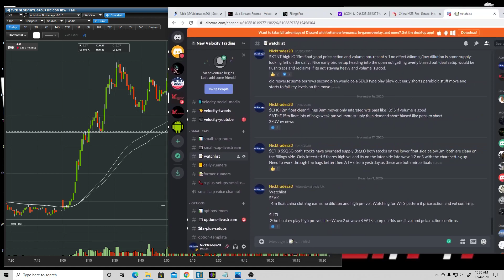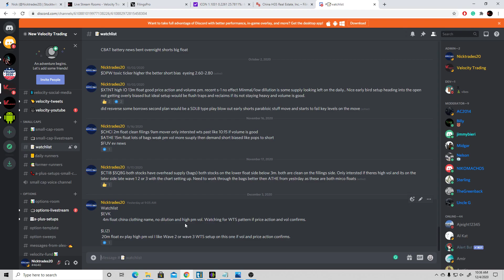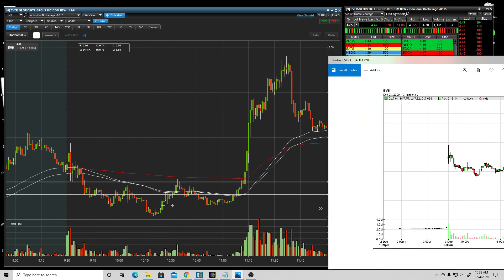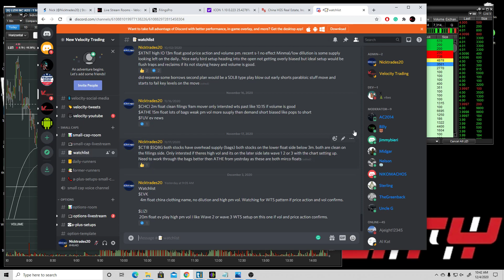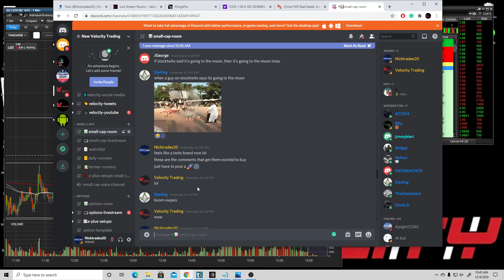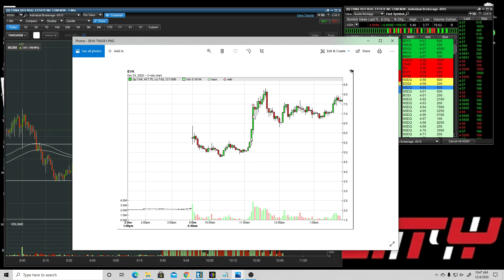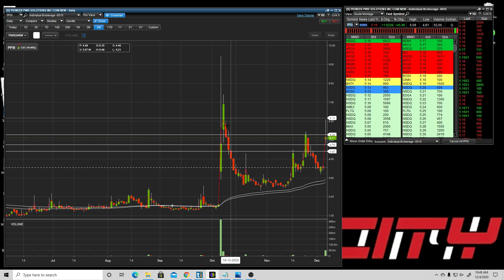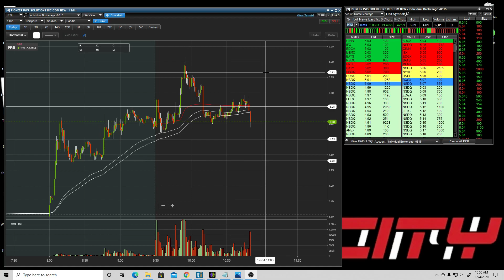20R To Kick Of December Trading $LIZI $EVK $HGSH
Nicks Background
I Started Day Trading penny stocks back in 2016. Alex was one of my mentors who taught me how to trade in the stock market. Timothy Sykes was someone who piqued Alex's interest in small caps. He was mentored by him, he also learned from Steven Dux, Tim grittani and others. Alex then passed his knowledge down to me. I started off as a broke high school kid with a small account. I ended up blowing up my first Etrade account in my senior year of high school. After I blew up my first account Alex had me paper trade through a TD Ameritrade simulator using Think or Swim. From then I learned the importance of practicing on a paper trading account and I learned the hard way of what can happen if you don't. I performed well  for an extended period of time in the simulator and eventually started on my next live account with $4,000 dollars. Shortly after I joined a few day trading chat rooms. Most of the rooms I joined I realized after were not good to put in nicely I lost half my account and was taught the wrong way to trade. I was then re guided by Alex along with some other traders I met. After working alongside them I started to pick up some new trading strategies and started to find some constancy after tons of trial/error. After backtesting my trading strategies I've created along with having set rules and having a good trading process I was able to see great results. I was able to grow my small trading account beyond the pattern day trading rule. Sometime after I opened a trading chatroom along with Alex and Jim. Velocity has a great mix of experienced and newer traders. Velocity is now a  2 in 1 chatroom, we teach you how to trade options and small caps. I am running the small-cap room while Alex and Jim are teaching options trading!

Your use of any of the information or services provided by Velocity Trading on its websites, in its chat rooms, in any of its training rooms (physical or electronic), or otherwise, is entirely at your own risk.  The Company is not a registered investment adviser or broker-dealer, is not providing any individual trading or investment advice, nor is it making any recommendations regarding the purchase or sale of any security, including but not limited to stocks, bonds, commodities, futures contracts or options.  Likewise, the Company is not providing any investment, retirement, estate,